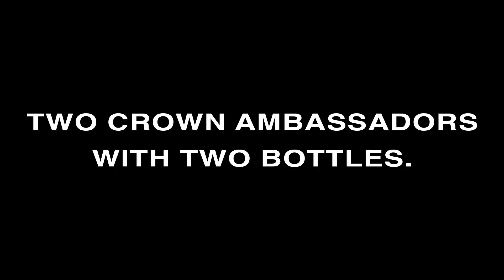Daily Morinzhi - Day 651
Two Crown Ambassadors with two bottles.

About Morinzhi
1. Morinzhi improves endocrine system, regulates hormones.
2. Morinzhi enhances immune system.
3. Morinzhi relaxes blood vessels, regulating blood pressure.
4. Morinzhi increases blood flows to cells, tissues and organs, prevents coronary heart heart disease.
5. Morinzhi Improves pancreatic functions, regulates blood sugar.
6. Morinzhi increases endorphin hormones, relieves anxiety and depression.
7. Morinzhi has anti- inflammation and pain relief effect.
8. Morinzhi aids anti- histamine reactions, relieves allergies.
9. Morinzhi contans antioxidant, thus slows down aging.
10. Morinzhi improves lungs functions.